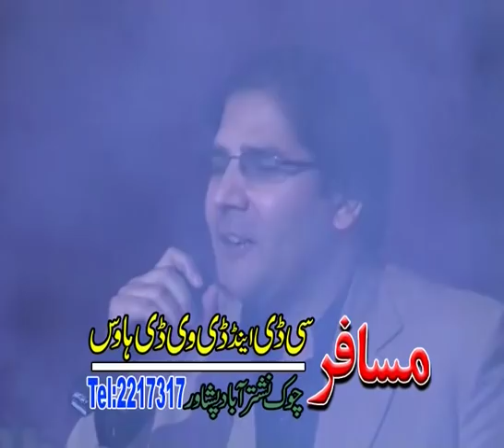Karan Khan By Tapy Musafar | Pashto HD Song 2020